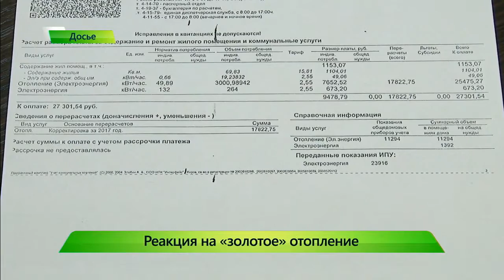ИКГ Прокуратура и квитанции #3